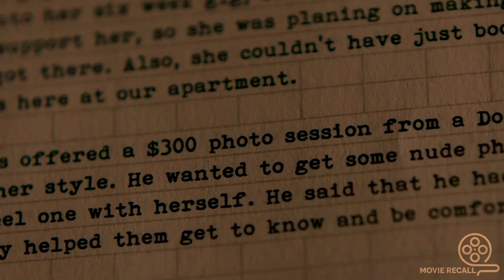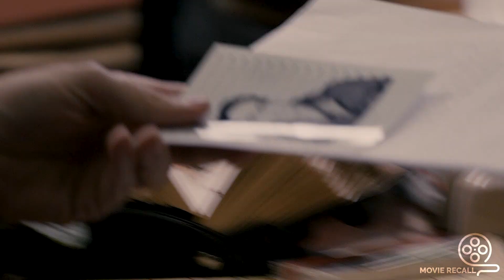The Story Of America's Most Evil Serial Killer, Robert Hansen The Human Hunter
An Alaskan state trooper suspects that Robert Hansen is a murderer who brutally tortures and molests young girls. He seeks help from one of his victims, who is a drug addict, to bring him to justice.